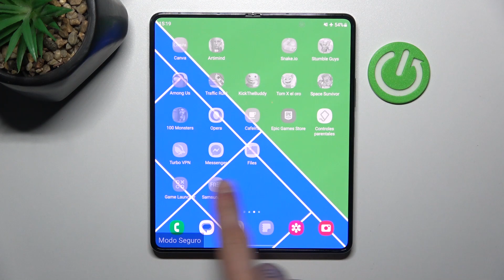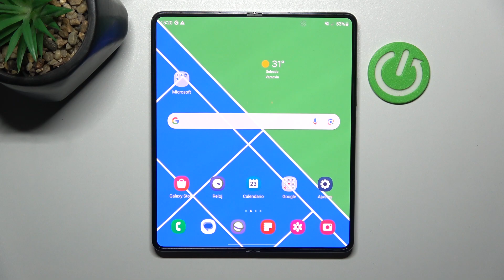Modo Seguro en SAMSUNG Galaxy Z Fold5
Descubre cómo garantizar la protección óptima de tu SAMSUNG Galaxy Z Fold5 mediante nuestro detallado tutorial sobre el Modo Seguro. En este video, te mostramos cómo activar y aprovechar esta función para un uso más seguro y controlado de tu dispositivo. Desde limitar aplicaciones hasta evitar configuraciones no deseadas, te guiaremos a través de los pasos para mantener tu Galaxy Z Fold5 resguardado ante cualquier situación. Acompáñanos y domina el arte de la seguridad móvil.

Cómo quitar el modo seguro de SAMSUNG Galaxy Z Fold5.
Cómo salir del modo seguro en SAMSUNG Galaxy Z Fold5.
Cómo desactivar el modo seguro en SAMSUNG Galaxy Z Fold5.
Cómo arrancar SAMSUNG Galaxy Z Fold5 en el modo seguro.
Cómo poner SAMSUNG Galaxy Z Fold5 en el modo seguro.
Cómo activar el modo seguro en SAMSUNG Galaxy Z Fold5.